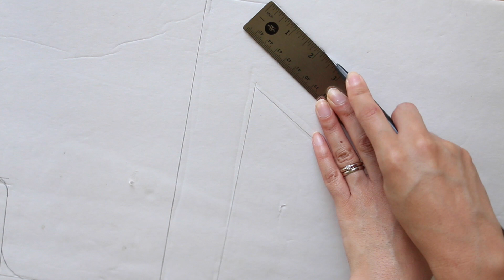DIY Decoracion de Eventos "Dia de la independencia" Numero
♥♥♥♥↓↓↓ÁBREME, CAJITA DE INFORMACIÓN↓↓↓♥♥♥♥
Hola chicos y chicas hice esta decoración especialmente para celebrar el Día de la Independencia  (4 de Julio). Si ustedes viven en otro país aun pueden usar esta decoración para sus fiestas, simplemente cambien la fecha de la independencia de su país y usen los colores de su bandera. Esta decoración puede ser modificada para diferentes eventos como cumpleaños, baby showers, matrimonios, comuniones, etc..

Esta decoración tiene dos videos
1 video – Como hacer el numero
2video – Como hacer abanicos de papel